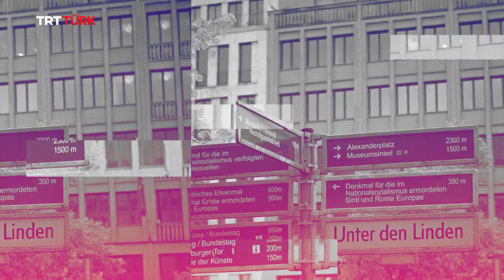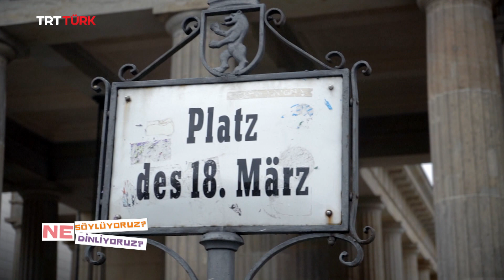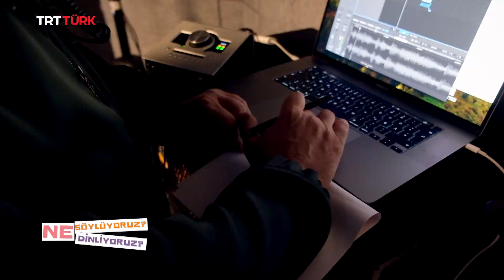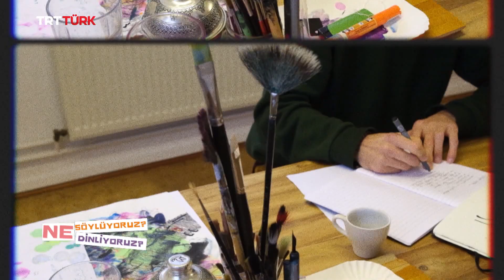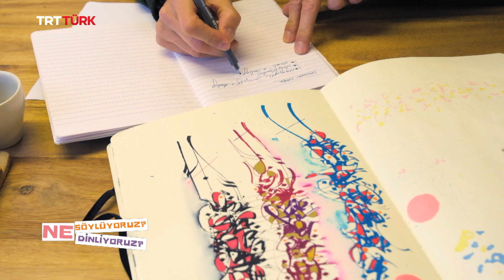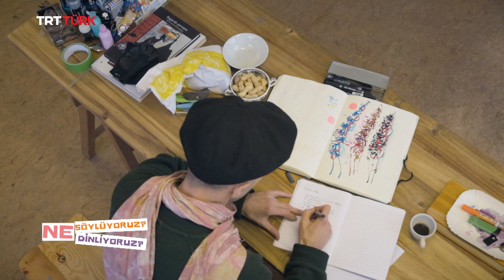Ne Söylüyoruz? Ne Dinliyoruz? | 1. Bölüm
TRT TÜRK ekranlarında yepyeni bir programa başlıyoruz! 👏🏻

🎶Erci-E'nin sunduğu "Ne Söylüyoruz? Ne Dinliyoruz?"' programının ilk bölümünün konukları; Müzisyenler Ferman Akgül, Kahraman Kılınç, Amigo (Kadir Memiş), Nevzat Akpınar ve Taksi Şoförü Halil Gül...

Ne Söylüyoruz? Ne Dinliyoruz? her cumartesi TSİ 22.00'de TRTTÜRK'te!📺